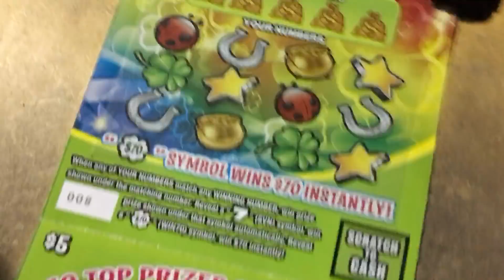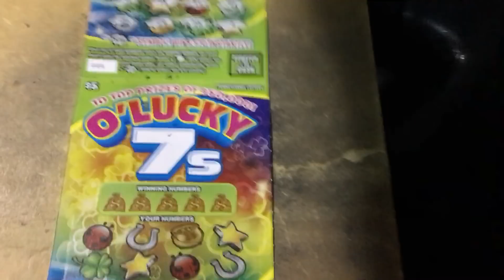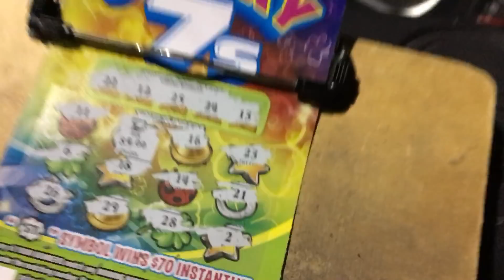O’Lucky 7s next day